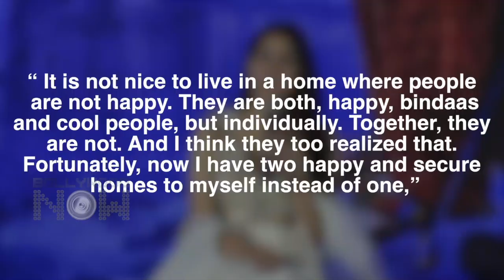Ranbir Alia Katrina Umang 2019, Sara On Amrita Saif Divorce, Manikarnika Collection | Top 10 News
Bollywood stars graced the Umang 2019 function for the Mumbai Police. RanbirKapoor With Gf AliaBhatt Attended the function while EX KatrinaKaif was present there too. Sara Ali Khan Speaks About Saif And Amrita Breakup And Much More In Todays Dialy Wrap. Watch The Video Now!